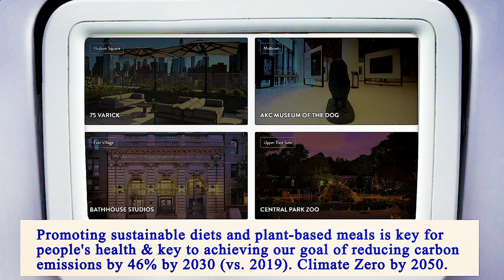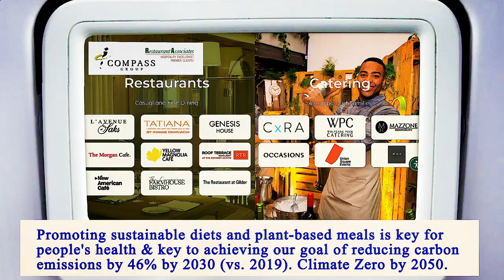Nearest Restaurants From Me Manhattan 10007 NY, New York County, New York, United States